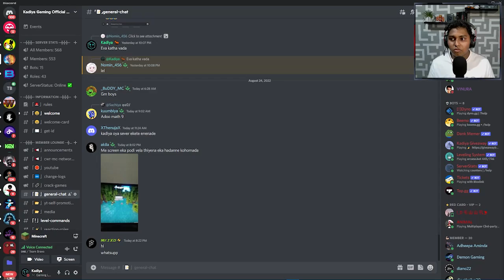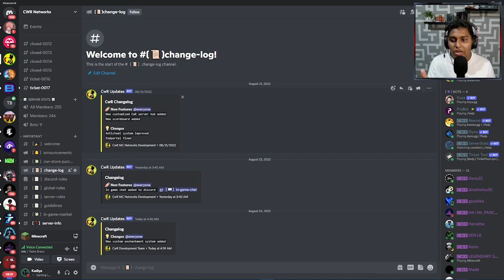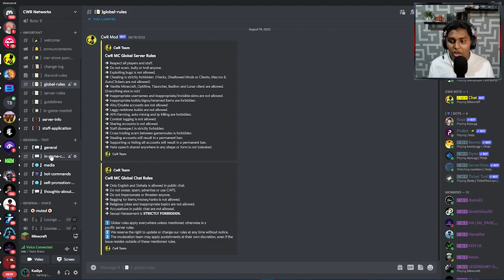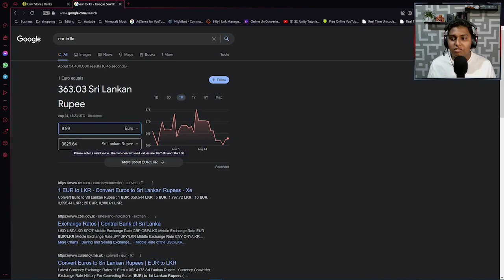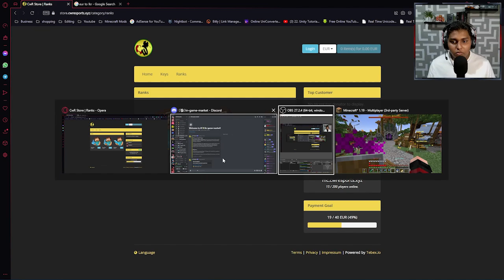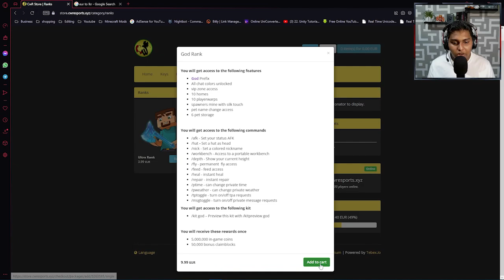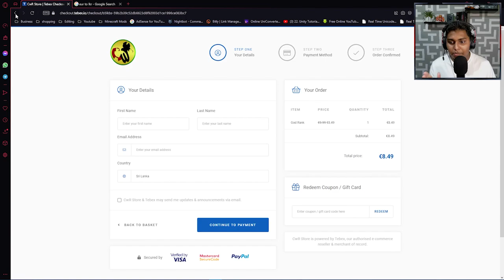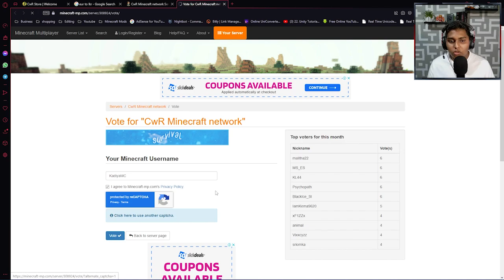ආරම්භක පියවර | CWR Minecraft Server | EP 01 | Sinhala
Timestamp -
00:00 - 01:10 - intro
01:10 - 04:12 - About Discord And server rules
04:12 - 08:47 - CWR Store
09:40 - 13:05 - How to Vote and get rewards
13:10 - Gameplay

🟥 CWR Server Details
           Minecraft Server Ip  - mc.cwresports.xyz
           Teamspeak ip - ts.cwresports.xyz

🟡In this video I am playing Minecraft with my friend in CWR Minecraft server Srilanka.

🎮 My Spec:-

◽ Motherboard: MSI B460M PRO-VDH WIFI (MS-7C83)
◽ GPU: NVIDIA GeForce GTX 1660 SUPER
◽ CPU: Intel Core i5-10400F
◽ Memory: 16 GB DDR 4